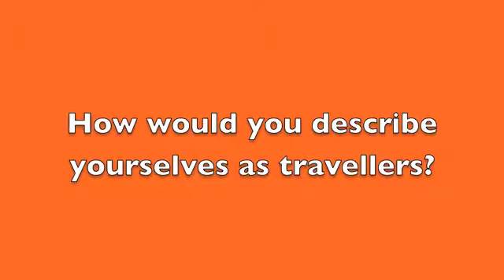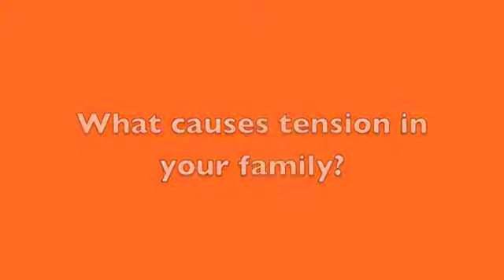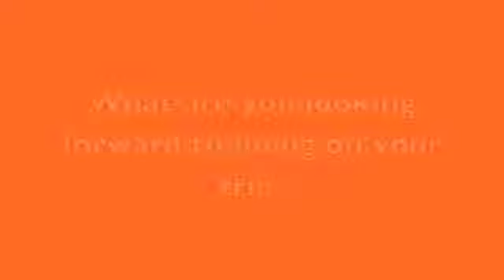The Cisterna Family